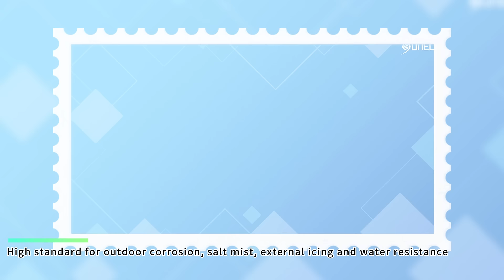Introducing Sunell explosion-proof cameras,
Introducing Sunell explosion-proof cameras, designed to meet your safety needs! Our cameras come in various types, including single-lens integrated units and dual-lens pan-tilt models. They are compliant with international explosion-proof standards ATEX and IECEX, ensuring top-notch protection. With a fire-resistant exterior structure and corrosion-resistant 316L stainless steel materials, our cameras are built to withstand even the harshest environments.

Perfect for explosive gases, flammable dust, and more, these cameras offer unparalleled safety. They are resistant to outdoor corrosion, salt spray, and are equipped with high-standard external icing and waterproof capabilities. Whether it's capturing crisp images or detecting thermal signatures, we have you covered. Our visible light cameras boast an impressive optical zoom of up to 30X (5.3mm-159mm), while our thermal imaging cameras offer lens options of 8/15/25/35/50mm.

With Sunell explosion-proof cameras, you can trust in their reliability, durability, and cutting-edge technology. Stay secure in hazardous environments without compromising on clarity. Explore the world of safety and surveillance with us today!